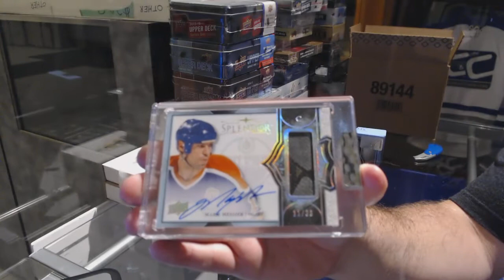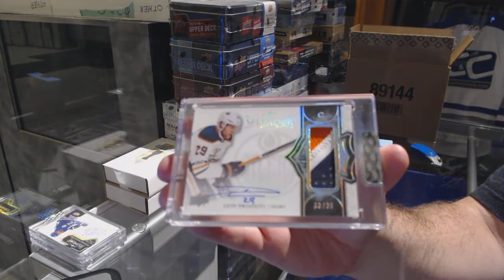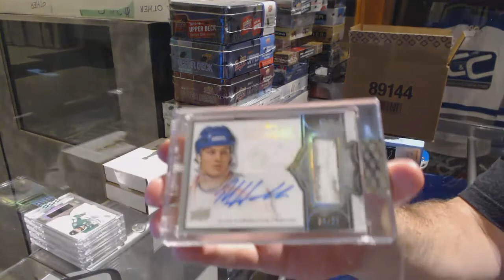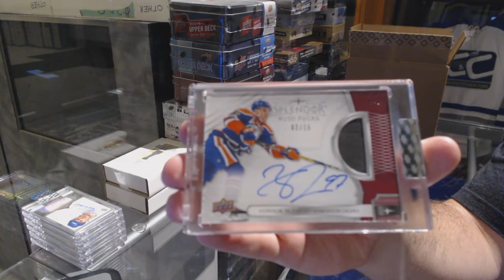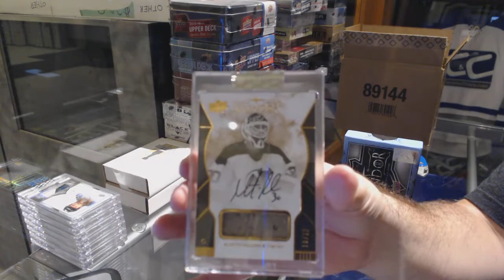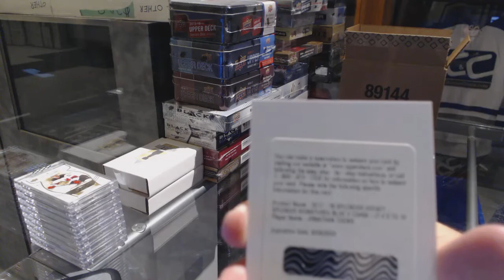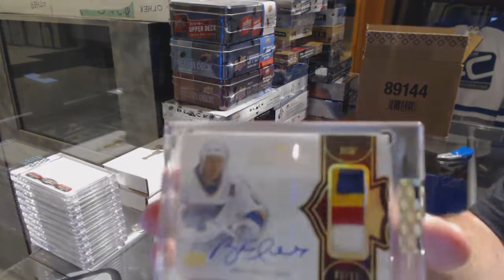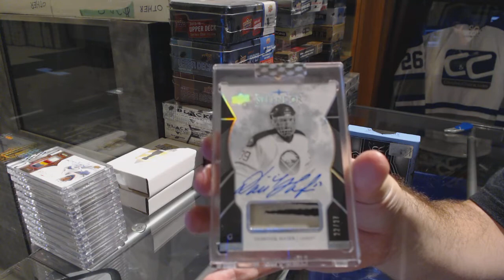17-18 Upper Deck Splendor Hockey 12 Box Case Break - C&C GB #9008